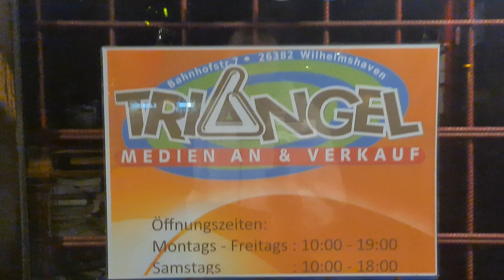Nordsee Vlog in Wilhelmshaven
Maurice und ich waren am Südstrand in Wilhelmshaven

Ich hoffe euch gefällt der Vlog.

Thumbnail Designer
Jayti